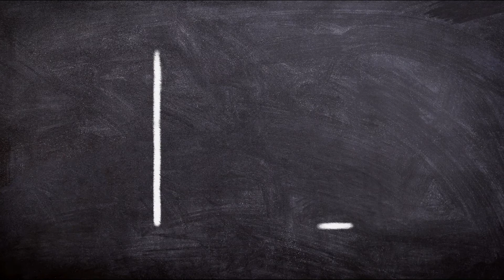How Founders And VCs Are Aping Up Efforts To Solve India's Cov!d Resource Crunch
Startup culture is a channel to support startups
all the videos that we have shared are only 30% of information sourced from multiple startup programs across the globe,
As every startup is unique and different from each our channel helps you to form the skeleton for your startup journey
ALL THE BEST FOR THE ADVENTURE